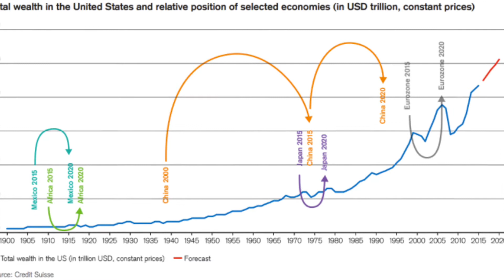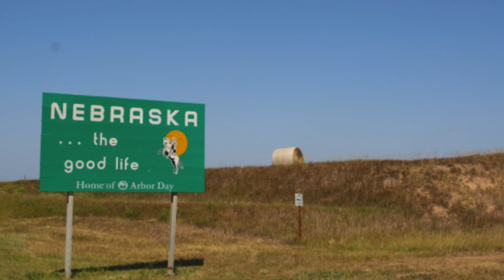Andy Fite - Dnd Tp Jay 20, 217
He talked faster than I could type, so there are some words missing. But he said all this, and in this order. I think I got the gist of it.